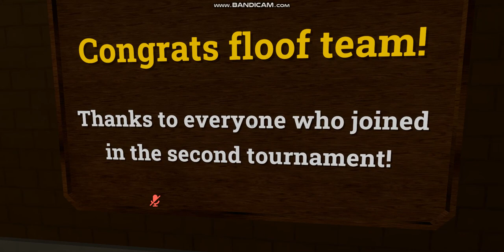Shadic Plays Prison Escape (VRChat)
Join the fight between Prisoners and Guards in this VR prisonǃ Plot your escape with friends or keep the prisoners in lineǃ

See Active Instances cause I'm too lazy to link all of them